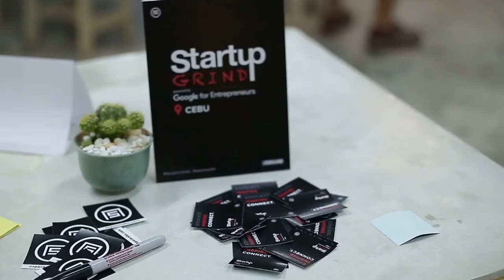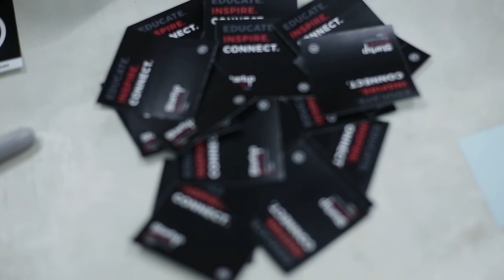Startup Grind Cebu Hosts JP Bisson and Murat Knecht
For the kick off of Startup Grind Cebu, we have invited Murat Knecht CTO of engageSPARK and JP Bisson Founder of Loansolutions.ph